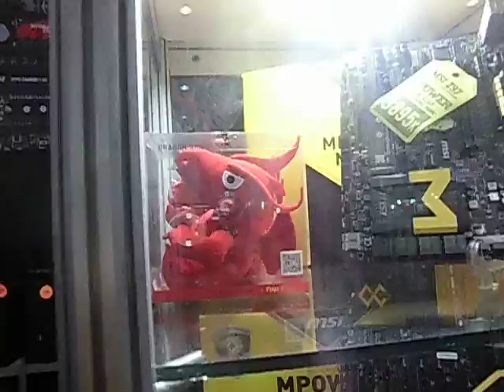MSI R9 290X Lightning | MSI Z87 MPower S | MSI Z97 MPower MAX AC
Msi R9 290X Lightning 4GB 512-Bit GDDR5
Msi Z87 Mpower SP
Msi Z97 Mpower Max AC